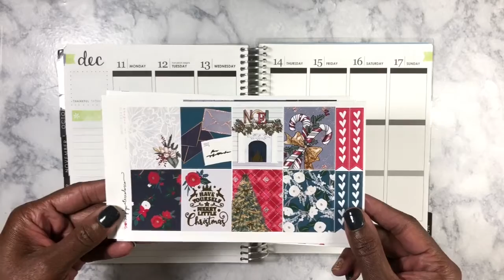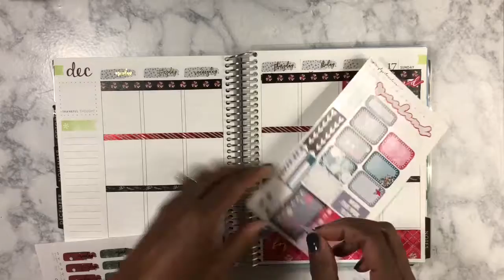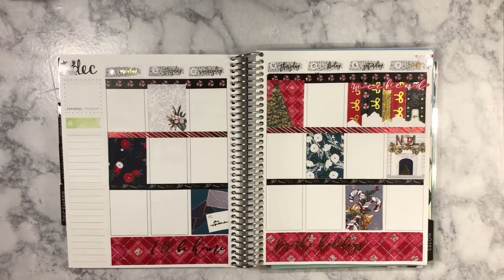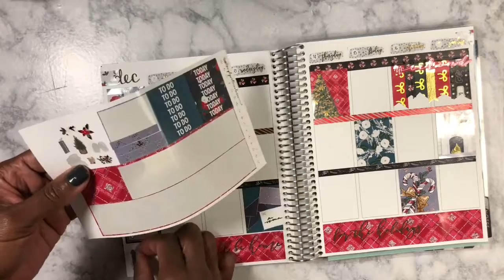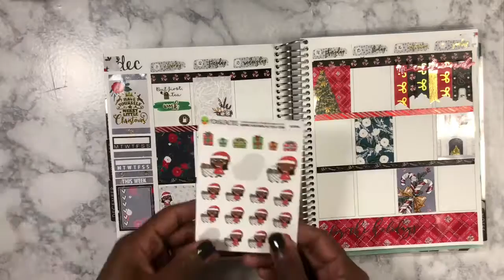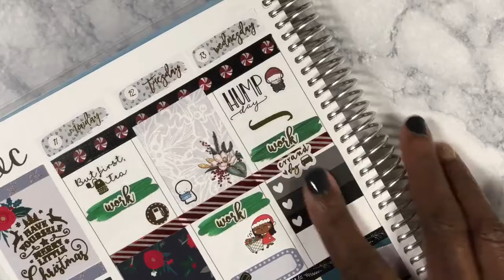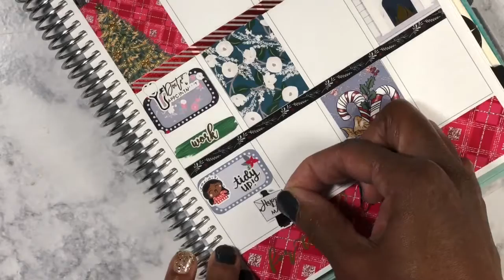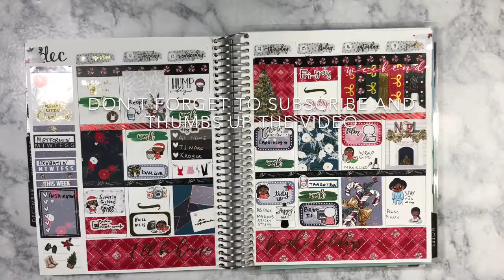Plan with me | featuring kit {Simply Water Color Co}